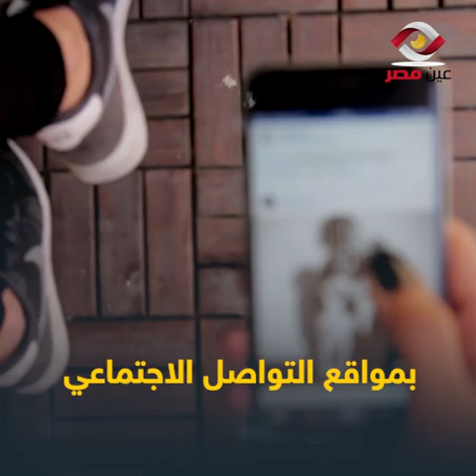طلاق بعد نزاع 6 سنوات .. قصة طلاق تامر عاشور وسمر أبو شقة